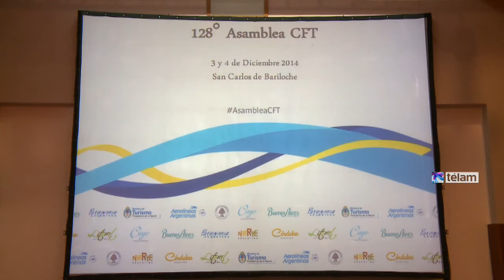Meyer: “Creció un 16 por ciento el arribo de turistas extranjeros”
El ministro de Turismo, Enrique Meyer, aseguró que la llegada de turistas extranjeros al país creció un 16 por ciento en octubre de este año en relación con igual período del año anterior. A la vez, estimó un verano con “fuerte movimiento turístico en todos los destinos del país”.

Al encabezar la última reunión del Consejo Federal de Turismo del año que reúne autoridades turísticas de todo el país, Meyer consideró que “todo parece indicar que tendremos una muy buena temporada”, a la vez que anunció un récord de inscriptos para la competencia automovilística del Dákar 2015 que lanzará desde Buenos Aires y recorrerá territorio argentino.